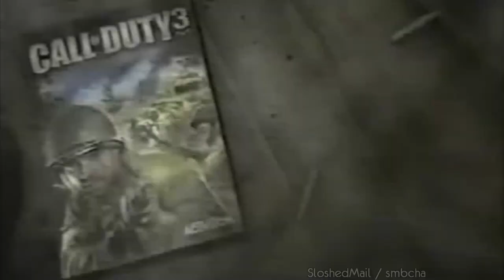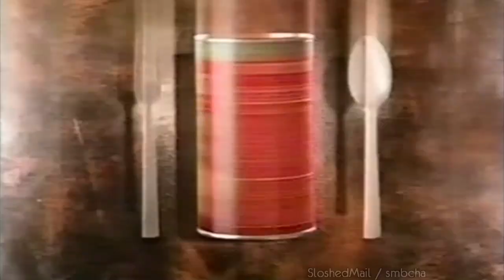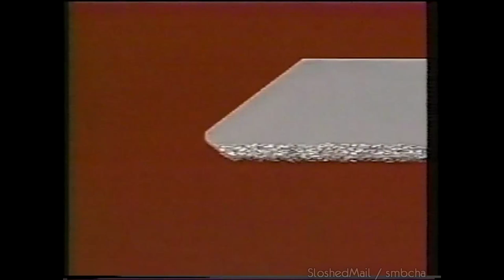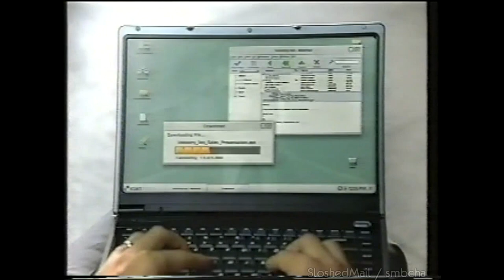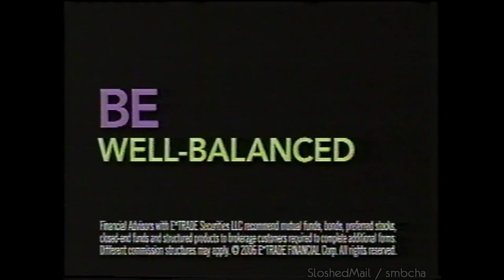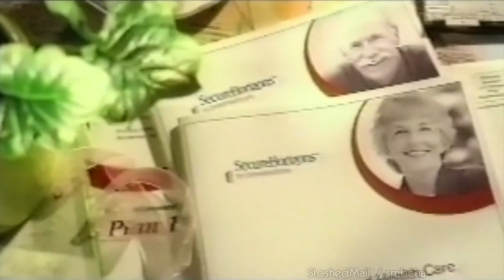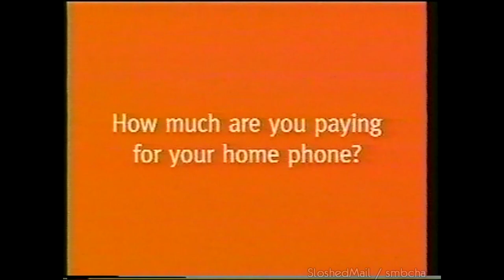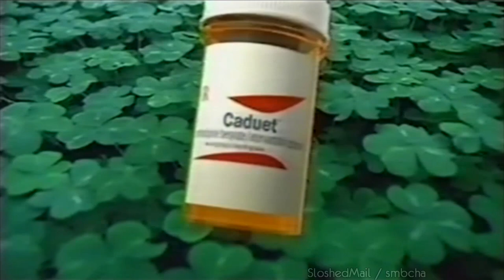Spike Commercials (2006)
Thanks SloshedMail.

During an airing of Star Trek: Voyager and CSI - Crime Scene Investigation.